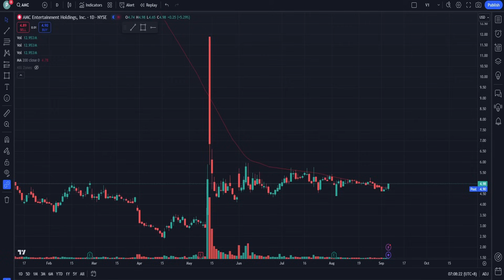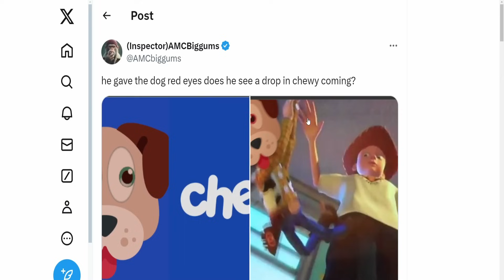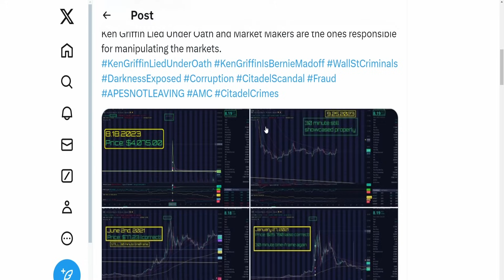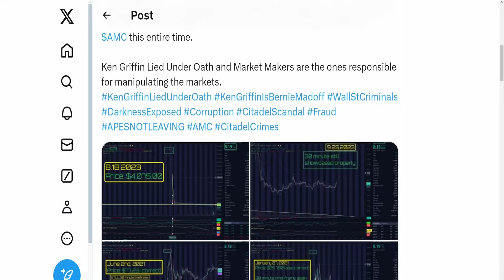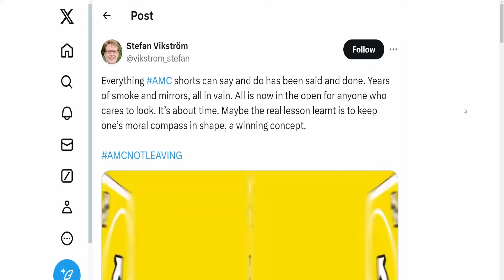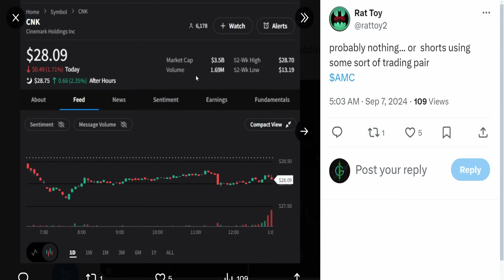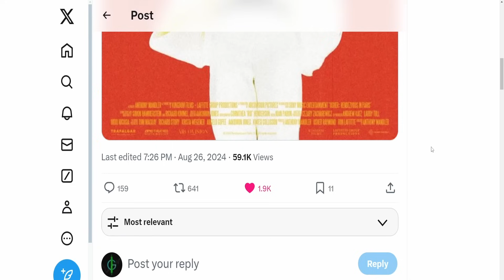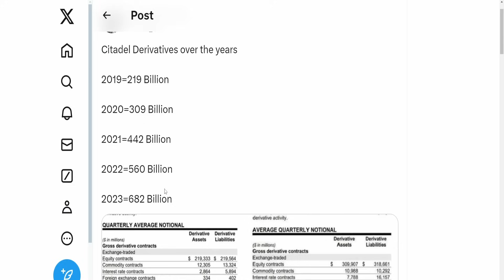AMC CAN ALREADY BE $1000 PER SHARE! Short Squeeze Update